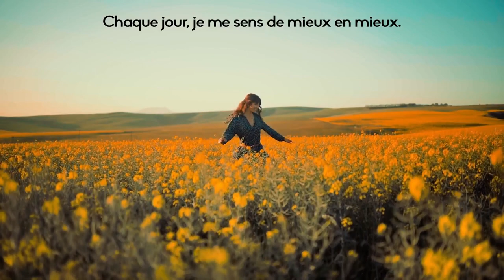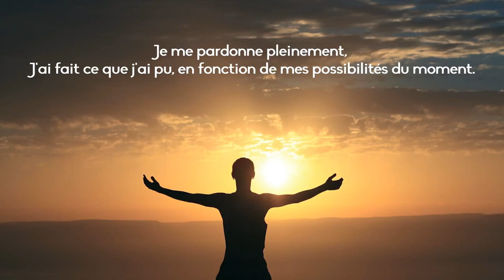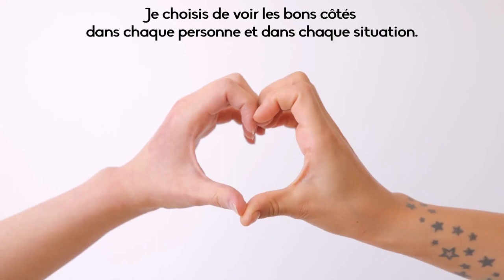AFFIRMATIONS POSITIVES - SANTE - GUERISON - [Sans musique]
Série revitalisante d'affirmations positives d'affirmations positives pour attitrer à toi la santé et la guérison. Laisse la magie des affirmations positives opérer dans ta vie. Prépare-toi à te connecter avec ton véritable potentiel.
Version sans musique.

A renouveler tous les jours pendant 21 jours pour être dans une bonne énergie et attirer une bonne santé ou la guérison.

Outils et techniques de développement :
personnel
émotionnel
et spirituel.

DESCRIPTION DE LA VIDÉO :

Vidéo avec une série d'affirmations positives pour la Santé et la Guérison.